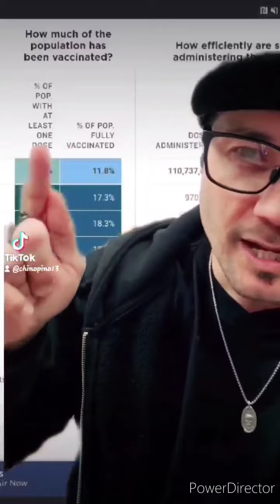March 17, 2021